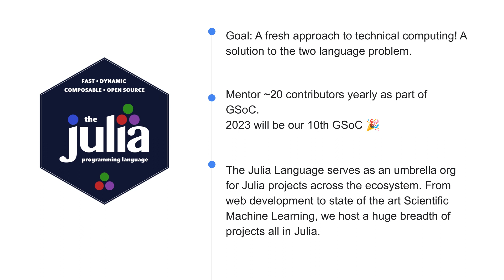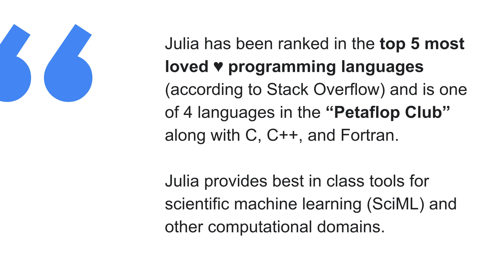GSoC: The Julia Language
In this video, meet the Julia Language organization!